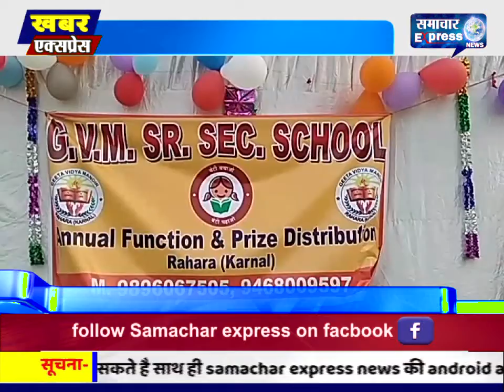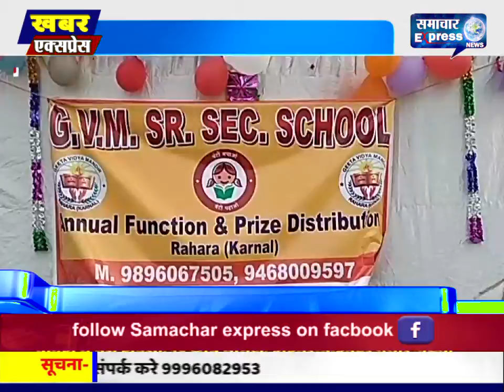असंध गीता विद्या मंदिर में वार्षिक समारोह बच्चों ने मचाई धूम